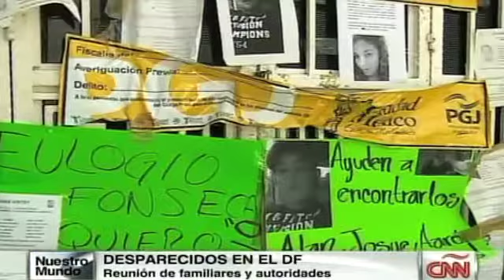Familiares piden el regreso de los desaparecidos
Los familiares piden que los jóvenes regresen vivos a sus hogares, mientras que las autoridades explican que una de las líneas de investigación es un enfrentamiento entre dos grupos narcomenudistas